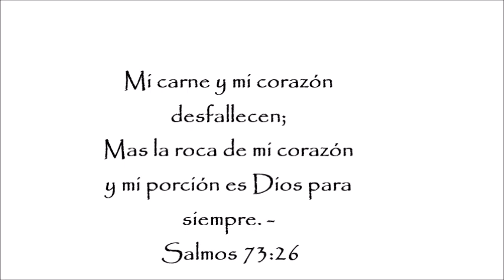ADORNO NAVIDEÑO PATIN PARA HIELO ICE SKATE en fieltro 2016